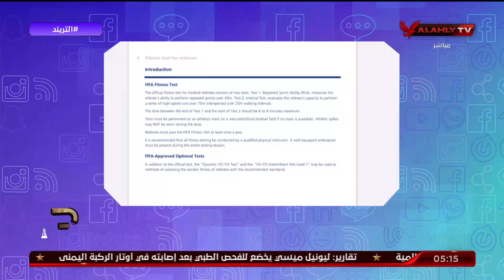مفاجأة وتأكيداً لانفراد برنامج التريند.. لائحة FiFA حسمت معايير الاختبارات البدنية للحكام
مفاجأة وتأكيداً لانفراد برنامج التريند 🎙️
لائحة fifa حسمت معايير الاختبارات البدنية للحكام رداً علي تصريحات